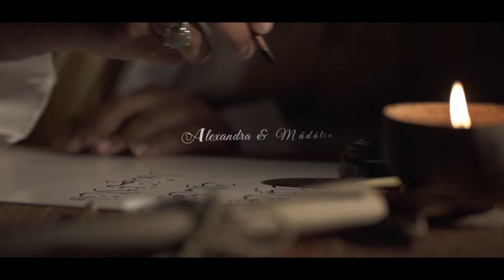Alexandra + Madalin // Fairy Tale Story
O nunta de poveste, completata de o experienta la Castelul Corvinilor. Cu adevarat Fairy Tale Story :D
Video: Victor Mihaescu
Foto: Cristian Ispas Photography
Venue: Vatra Romana
Trash the dress: Castelul Corvinilor